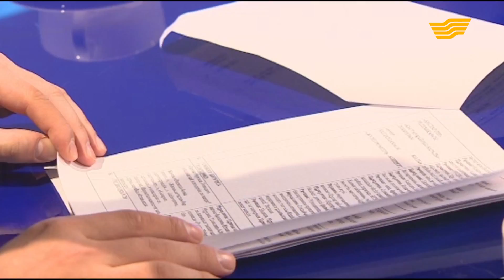«Хабар» арнасында «Таңғы Хабар» ақпараттық-танымдық бағдарламасының тұсауы кесілді